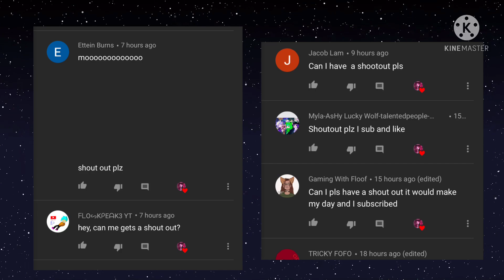FnF Characters Reacts Animations About Them || Part 16 || Gacha Lovely